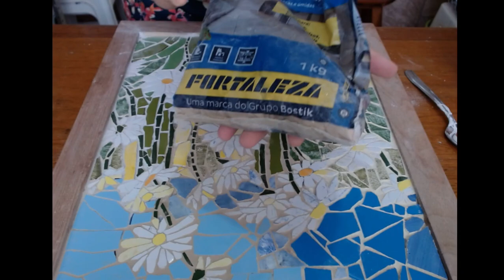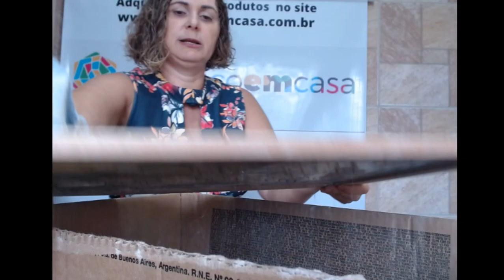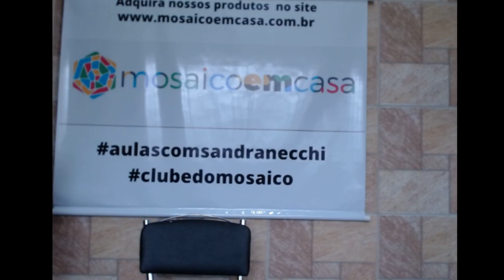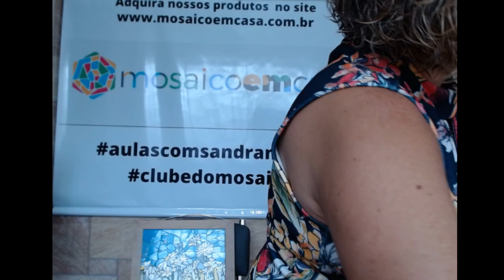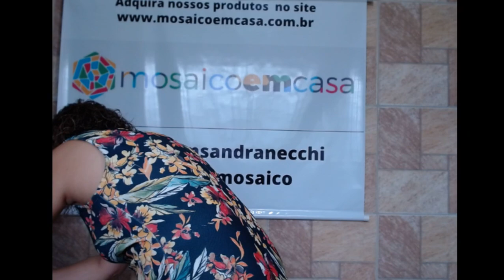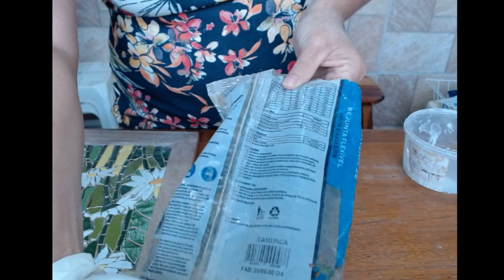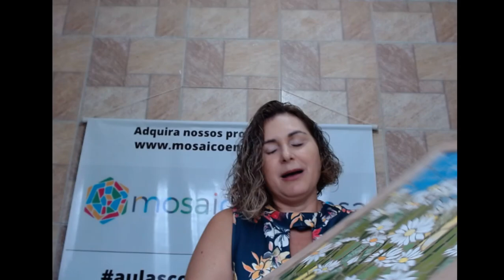Aprenda Mosaico: Curso de margaridas | Aula 10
Olá que bom que você está acompanhando nosso curso gratuito de Margaridas em mosaico!!

Estaremos lançando vídeos em sequência deste diariamente até a conclusão do curso! Espero de coração que gostem e tirem máximo de proveito destas aulas.

Estarei disponibilizando links abaixo para que possa acompanhar o curso da melhor maneira possível, disponibilizando os materiais corretos e a playlist completa do curso!

Entre em contato conosco: 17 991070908

Pensou Mosaico? Pensou Mosaico em casa! Pensou Mosaico em casa? Pensou Sandra Necchi!